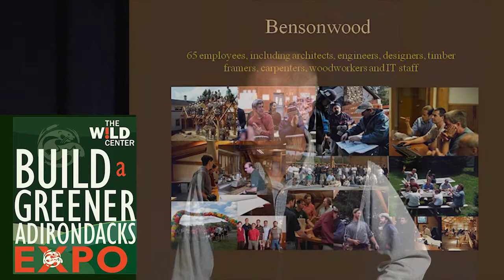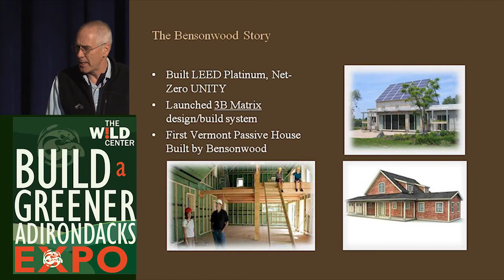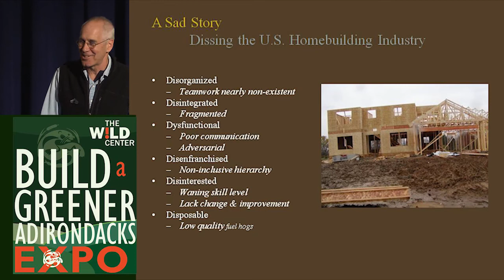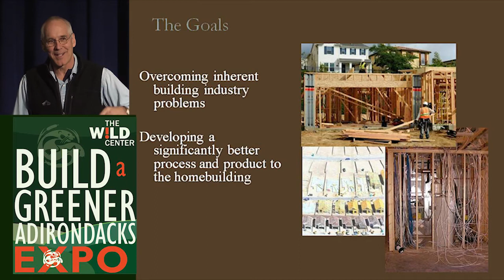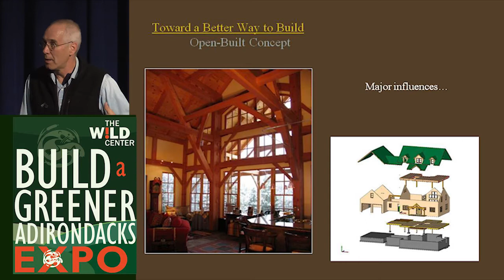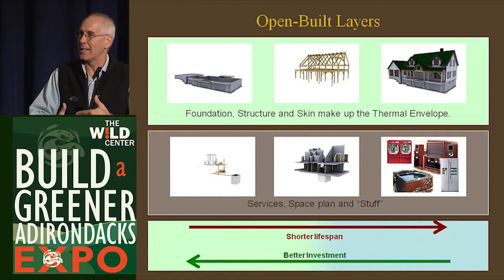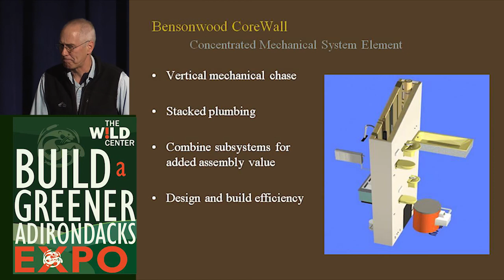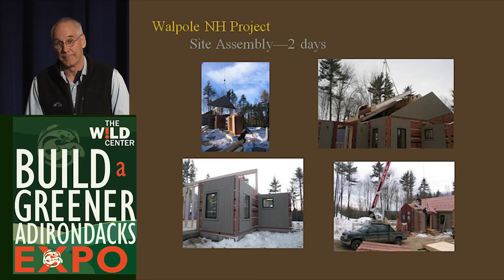Tedd Benson - Keynote - Building a Greener Adirondacks EXPO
Reinventing Homebuilding: Off Site Fabrication and the Open-Built Solution by Tedd Benson, BensonWood.  The Wild Center April 29 - May 1, 2011